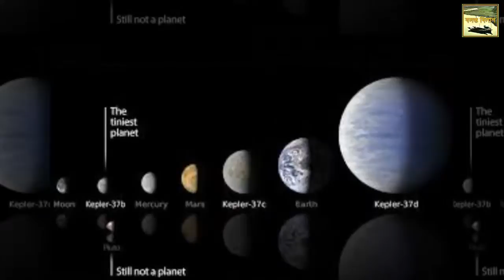আপনিও ঘুরে আসুন চাঁদ অথবা মঙ্গল গ্রহ থেকে, তাও বিনা খরচায়! কি বিশ্বাস হচ্ছে না নিজে দেখে নিন ভিডিও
এবার যে কেউ ভ্রমণ করতে যেতে পারবেন মহাকাশে৷ ঘুরে বেড়াতে পারবেন গ্রহ থেকে গ্রহাণুপুঞ্জে, নামতে পারবেন চাঁদের মাটিতে৷ কোনও গ্রহ পছন্দ না হলে, ফের উড়ান অন্য গ্রহে৷ অবাক হচ্ছেন তো, এটা সত্যি কিন্তু হতে চলেছে৷ সৌজন্যে গুগল ম্যাপ৷
সম্প্রতি এমন ঘোষণাই করেছে গুগল৷ তাদের পক্ষ থেকে বলা হয়েছে ভার্চুয়াল ভ্রমণ হলেও, এই অভিজ্ঞতা তাদের অন্য দুনিয়ায় নিয়ে যাবে৷ এবার গুগল ম্যাপের স্ট্রিট ভিউয়ের সাহায্যে সেখানে পৌঁছে যেতে পারবেন আপনি।  গুগল জানিয়েছে, মহাকাশে পাঠানো বিভিন্ন উপগ্রহের সাহায্যে প্রজেক্টটি তৈরি করা হয়েছে৷ মোট বারোটি গ্রহ ও বেশ কয়েকটি উপগ্রহের সফর করতে পারবেন আপনি এই sভার্চুয়াল মহাকাশ ভ্রমণে।
এছাড়াও সাহায্য নেওয়া হচ্ছে ইউরোপীয় স্পেস এজেন্সির৷
এই সংস্থার নভশ্চর থমাস পেসকেট আন্তর্জাতিক স্পেস স্টেশনে ছয় মাসেরও বেশি সময় কাটিয়ে এসেছেন। শুধু তাই নয়, তিনি জিরো গ্র্যাভিটিতে থেকে স্ট্রিট ভিউ তুলে এনেছেন। সেই ছবি গুলিই সকলের স্বাদ পূরণ করতে সাহায্য করবে৷
সেই ছবিগুলিই গুগল ম্যাপে দেওয়া হবে, যাঁরা মহাকাশ স্ট্রিট দেখতে চান তারা সহজেই গুগল ম্যাপে সার্চ করলে, তা দেখতে পাবেন।   গুগলের দলটি মার্কিন মহাকাশ গবেষণা সংস্থা নাসার সঙ্গে মিলে হাউস্টনের জনসন স্পেস স্টেশনে ও মার্শাল স্পেস ফ্লাইট সেন্টারে কাজ করেছে। শক্তিশালী ডিএসএলআর ক্যামেরা দিয়ে গোটা কর্মকাণ্ড শ্যুট করা হয়েছে।কীভাবে বাজে খরচ কমিয়ে বেশি টাকা সঞ্চয় করবেন – Motivational Video in BANGLA – Richest Man in Babylon
কীভাবে বেকার চিন্তা করা বন্ধ করে হাসিখুশি থাকা সম্ভব – BANGLA Motivational Video কলকাতায় কোটি টাকা আয় সাকিবের নবাব
विचित्रको ट्याक्सीका गजब ड्राइभर | Karaoke taxi in kathmandu
শাবনূর সাক্ষাতকারে অনেক জটিল বিষয়ের খোলামেলা জবাব দিলেন। Special Interview Of Shabnur.শাকিবের অপেক্ষায় কোলকাতার নায়িকা কোয়েল
ATN Bangladesh Eid Special Sense of Humor Shabnur Full Episode  (প্রথমবারের মত টেলিভিশন পর্দায় আসলেন শাবনুর) Saat Khoon Maaf gaan
Sense of humor Moushumi and Omor Sunny Full Episode
Mahfuzur Rahman Exclusive Video  Mahfuzur Rahman Live ATN BANGLA Sense of Humour Shakib Khan Son
Apu Biswas Exclusive Channel i Music Award 2016 Channel i TV
আব্রামের জন্য শাবনূর ও শাকিব যা করলেন ! Abram Shakib Shabnur news !
বোমা ফাটালেন মিস ওয়ার্ল্ড প্রতিযোগী জান্নাতুল সুমাইয়া হিমি || Jannatul
অপু বিশ্বাস মহা ধুমধামে পালন করলেন পুত্র আব্রাহাম এর জন্মদিন | Abraham Birthday মিটল শিল্পীদের সঙ্গে প্রদর্শকদের দ্বন্দ্ব,hero alam mar chokka
আজ বউয়ের জন্ম দিন শাকিবের কাছে যা চাইলেন অপু বিশ্বাস !Shakib Khan!Latest Bangla News mar Chakka Movie gaan,
বউকে নিয়ে একী বল্লেন শাকিব খুশিতে নাচছেন অপু বিশ্বাস !Shakib Khan!Latest Bangla News Tui Je Amar Ei Ontore,
জন্মদিনে নিজের মৃত্যু চাইলেন অপু বিশ্বাস যে কারণে ! Apu Biswas birthday !
লাইভে অপু বিশ্বাস যে ফোন পেয়ে ইমোশনাল হয়ে পড়লেন ! rangbazz 2017,
আব্রাহামের জন্মদিনে শাবনূরের একি করলেন জম্মদিন নিয়ে শাকিব অপুর ঝামেলা/ abraham khan joy birthday reporter tuntuni gonithefunny,
সরাসরি অপু বিশ্বাসের জন্মদিনের ভিডিও দেখুন - অপুর জন্মদিন ভিডিও Apu Biswas Birthday Party Video Live rangbaaz by shakib khan
অপু বিশ্বাসের সাথে কোনো ভাবেই শিডিউল দিচ্ছেন না শাকিব খান।Shakib khan & Apu Biswas News .natok 2016 comedy Creative Solution
শাকিব খান কত টাকার মালিক দেখুন !!! মাথা ঘুরে যাবে !! Shakib Khan Latest News fagun audio vision, সরাসরি অপু বিশ্বাসের জন্মদিনের ভিডিও দেখুন - অপুর জন্মদিন ভিডিও Apu Biswas Birthday Party Video Liveদেখুন বুবলীর নিজের মেয়ের ছবি প্রকাশ্যে এলো এবার মিডিয়াতে - বুবলির গালাগালি লাইভে জবাব দিল অপু ভক্তরা বুবলির স্বামী-সন্তানের ছবি দেখে কান্নায় ভেঙ্গে পড়েন শাকিব খান !!! Shakib Khan & Bubly News Reporter Jorina & Joe,
কে এই জেসিয়া ইসলাম জানলে চমকে উঠবেন ? মিস ওয়ার্ল্ড বাংলাদেশ
নকল হানিফ সংকেত দেখুন অবাক করা উপস্থাপনা (Ityadir Duplicate Hanif
'মিস ওয়ার্ল্ড বাংলাদেশ' জেসিয়ার বিশ্রি দাঁত নিয়ে তর্ক বিতর্ক সমালোচনা -Miss World Jessia Islam Teeth বুবলির সাথে সুইজারল্যান্ডের হোটেল রুমে অন্তরঙ্গ সময় কাটানোর সময় ধরা  সরাসরি অপু বিশ্বাস মিশা সওদাগর পপি ও সাইমন কি মজা করছে চ্যানেল আই এর জন্মদিনে ! একি খেলা ! নায়িকা পূর্ণিমার মুখে অশ্লীল প্রশ্ন শুনে দর্শক হতবাক। Popy Purnima Kusum Mehrin Airin
আপনিও ঘুরে আসুন চাঁদ অথবা মঙ্গল গ্রহ থেকে, তাও বিনা খরচায়! কি বিশ্বাস হচ্ছে না নিজে দেখে নিন ভিডিও আপনিও ঘুরে আসুন চাঁদ অথবা মঙ্গল গ্রহ থেকে, তাও বিনা খরচায়! কি বিশ্বাস হচ্ছে না নিজে দেখে নিন ভিডিও